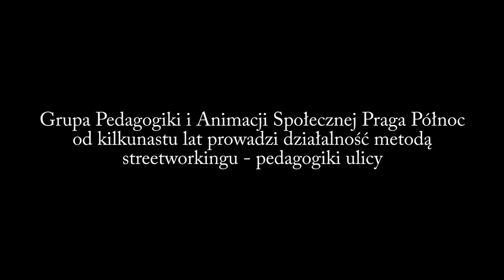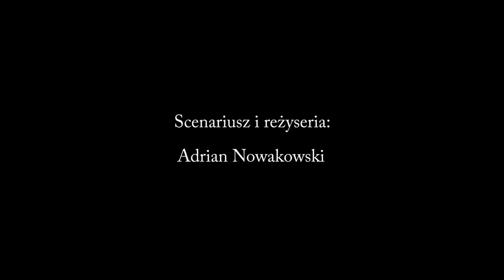Oszukać przeznaczenie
"Dzięki pracy pedagogów ulicznych często udaje się uchronić dzieci przed popełnianiem czynów karalnych, przed pobytami w ośrodkach poprawczych i opiekuńczych, przed uzależnieniami i innymi zagrożeniami."
[cyt.] Przewodnik po problemach streetworkera - pedagoga ulicy

Film opowiada o pracy, emocjach i doświadczeniach warszawskich streetworkerów zrzeszonych w Grupie Pedagogiki i Animacji Społecznej Praga Północ.
Projekt dofinansowany ze środków "Programu Fundusz Inicjatyw Obywatelskich - Mazowsze Lokalnie" realizowanego przez Fundację Fundusz Współpracy, Stowarzyszenie BORIS, oraz Stowarzyszenie Europa i My